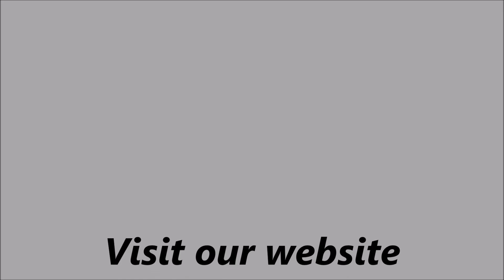'Be Obedient' 1-15 -2017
Sermon Given at Scottsdale Christian Church
'Mission Minded- Our Role in Making Jesus Know' series
"Be Obedient
Given by Brian Leonard, Senior Pastor
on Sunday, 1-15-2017